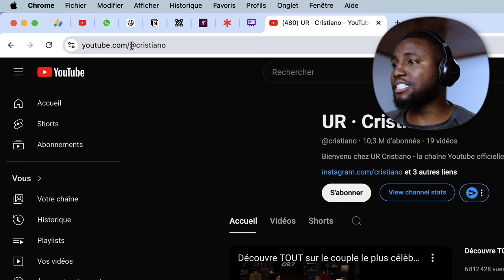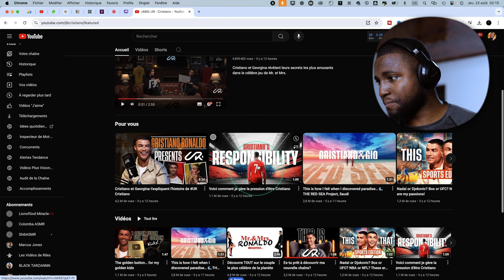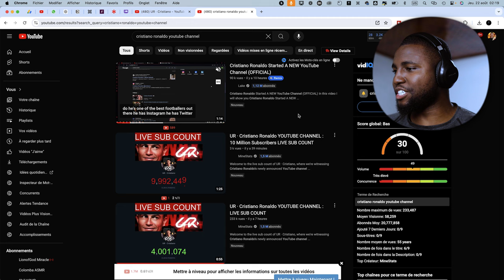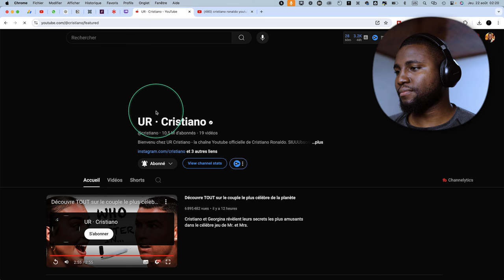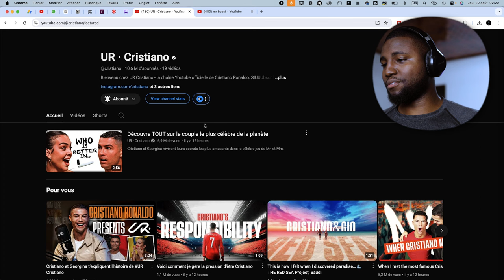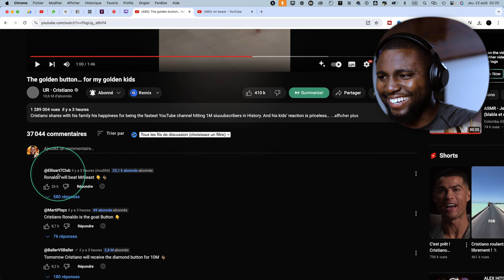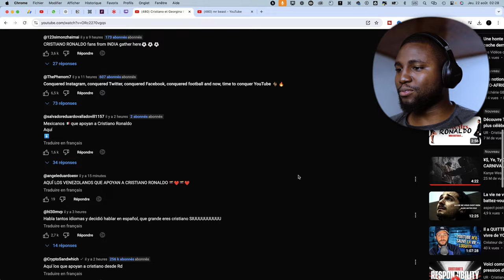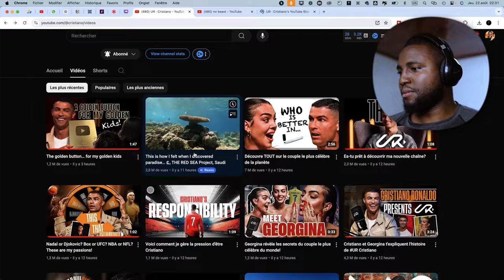Il a détruit YouTube en moins de 24h (UR · Cristiano)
Cristiano Ronaldo a créé sa chaîne YouTube !